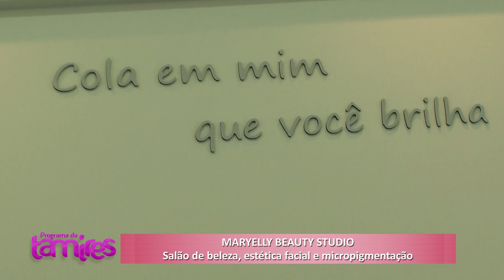Micropigmentação de sobrancelhas , olhos e lábios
Maryelly Freire e Indianara Santos  falando sobre  Micropigmentação de sobrancelhas , olhos e lábios e estética facial do salão de beleza MARYELLY BEAUTY STUDIO .